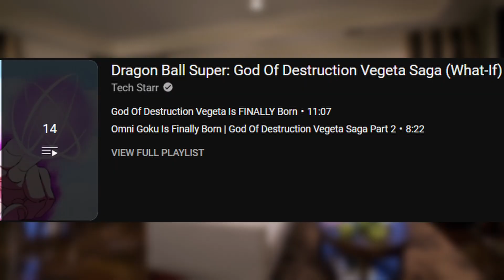Omni Goku & Vegeta FINALLY Arrive In Universe 0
Install Raid for Free ✅ Mobile and PC and get a special starter pack 💥 Available only for the next 30 days
▶ Omni Goku & Vegeta FINALLY Arrive In Universe 0 | Dragon Ball Super Kai Universe 0 FULL Chapter Fan manga
▶▶ Check out the ENTIRE first installment of this What-if/Fan Manga HERE, Dragon Ball Super God of Destruction Vegeta Saga

This Thumbnail was a commission and is NOT for reuse.

▶ MUSIC
Dragon Ball Super - Goku Black Theme (EPIC SQUID GAME VERSION) -